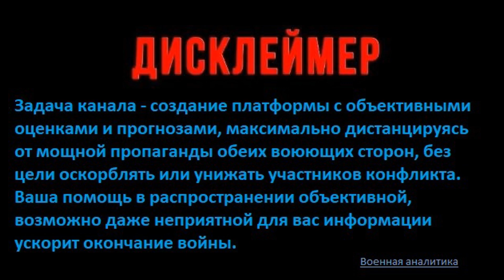Украина: Бахмут - Часов Яр. Северск - Сватово-Купянск. Авдеевка - Угледар. Вагнер пересек ЖД дорогу.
ЧВК Вагнер в ходе ночных боев смог создать плацдарм на западе от ЖД дороги в Бахмуте.

На Северском участке бои за Золотаревка.